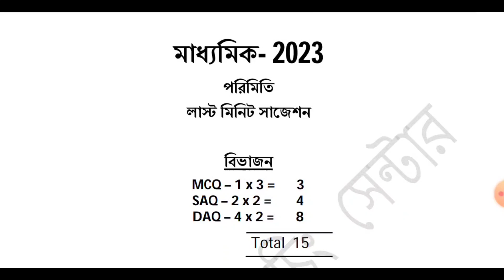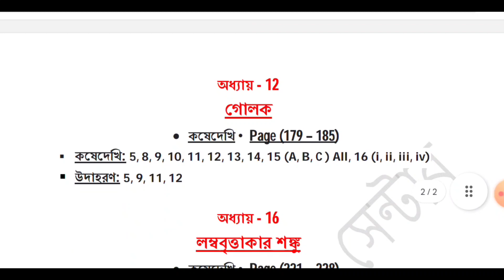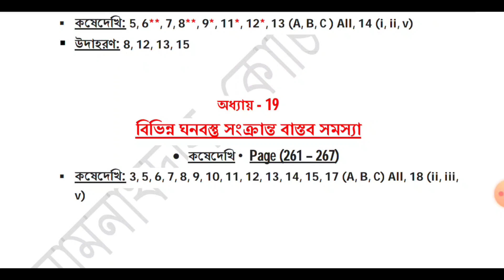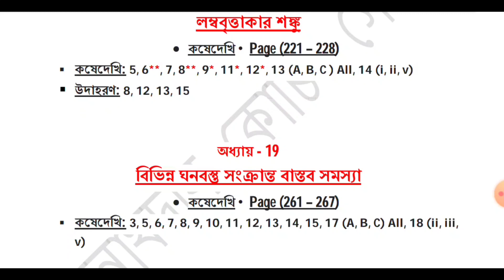Madhyamik 2023 Porimiti Last Minutes Suggestion/ মাধ্যমিক 2023 পরিমিতি সাজেশন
Madhyamik 2023 Porimiti Last Minutes Suggestion/ মাধ্যমিক 2023 পরিমিতি সাজেশ